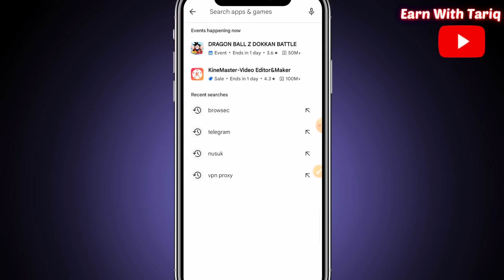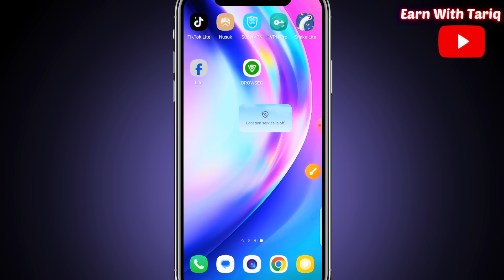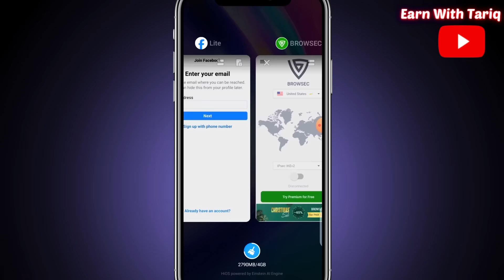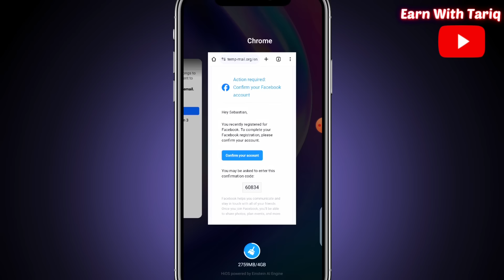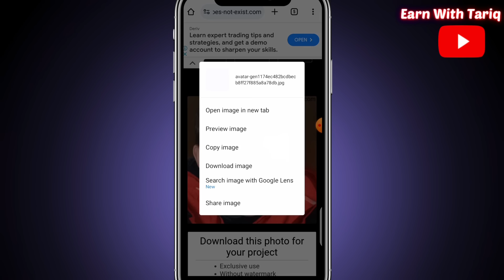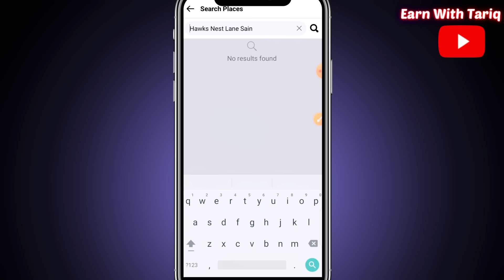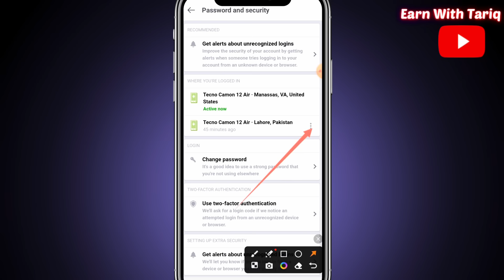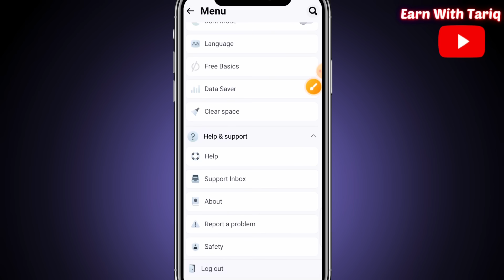How to make USA Facebook ID in Mobile 2024 | Facebook USA id Mobile per kaise banaye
____________________________/SOCIAL LINKS\__________________________________

Your Queries ❤️❤️❤️❤️

How to make usa Facebook account in Pakistan what proof